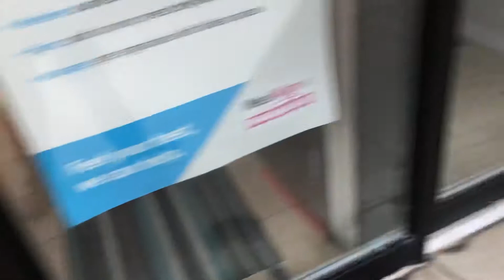Ещё немного Рождества! Оргомные чудесные куклы в зимней одежде на витрине магазина.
Витрины к Рождеству продолжают удивлять прохожих...